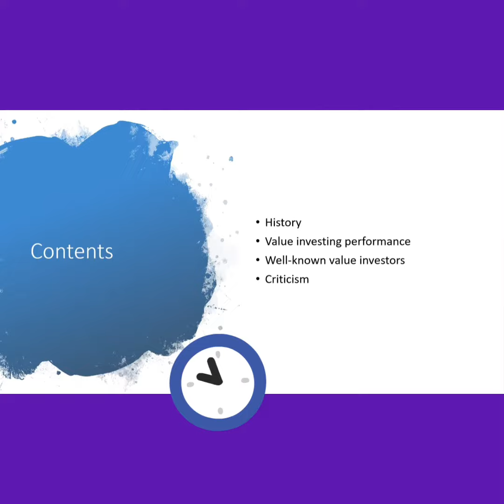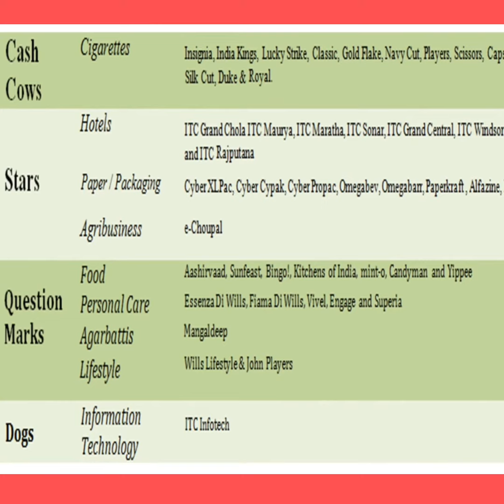value investing in Kannada , ಒಳ್ಳೆಯ ಉಳಿತಾಯ ಸ್ಟಾಕ್ ಮಾರ್ಕೆಟ್ ನಲ್ಲಿ ಕನ್ನಡ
ಸ್ಟಾಕ್ ಮಾರ್ಕೆಟ್ ನಲ್ಲಿ ಊಡಿಕೆ ಮಾಡುವ ಬಗ್ಗೆ ಕನ್ನಡ ದಲ್ಲಿ ಮಾಹಿತಿ
value investing in stock market , Kannada
ಶೇರ್ ಮಾರ್ಕೇಟ್ ಇನ್ ಕನ್ನಡ
ಊಡಿಕೆ ಮಾಡಿ ಶೇರ್ ಮಾರ್ಕೆಟ್ ನಲ್ಲಿ